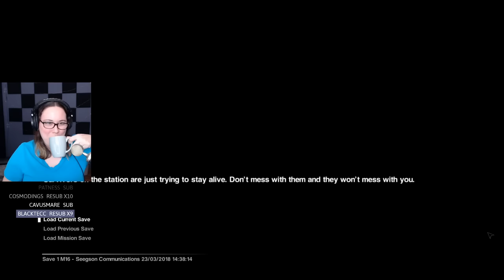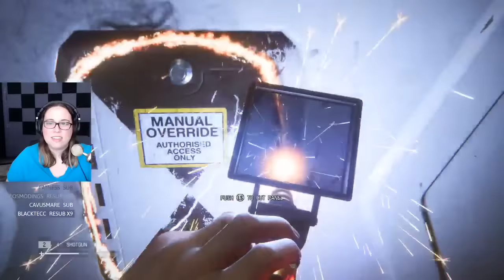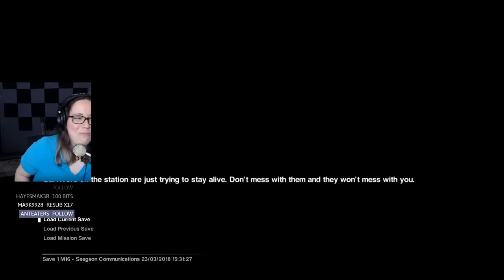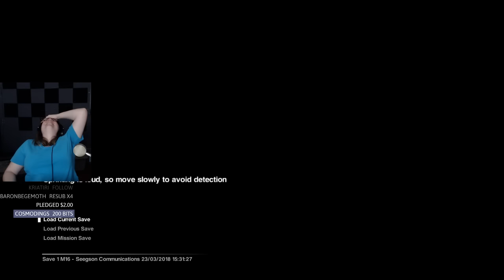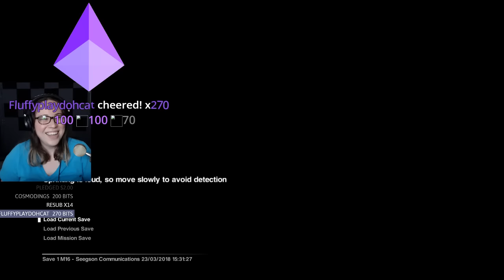Malukah Plays Alien: Isolation - Ep. 12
Please say hi!